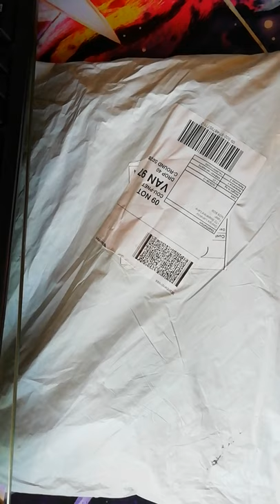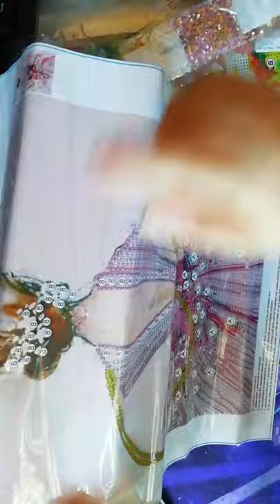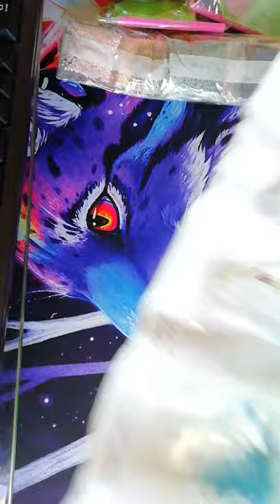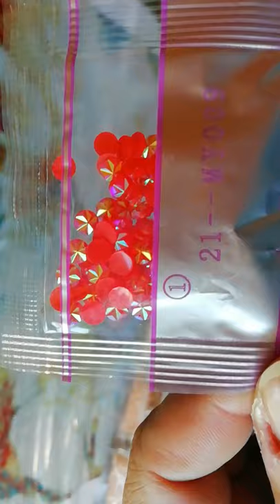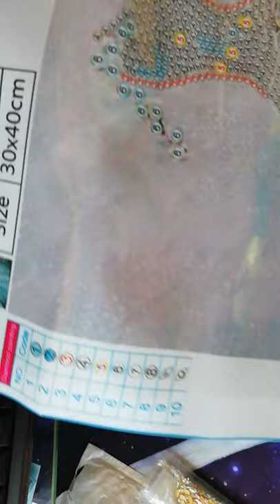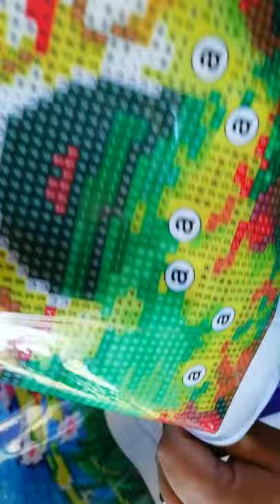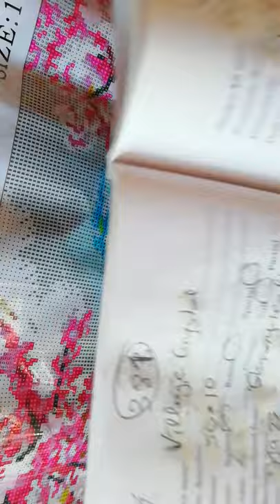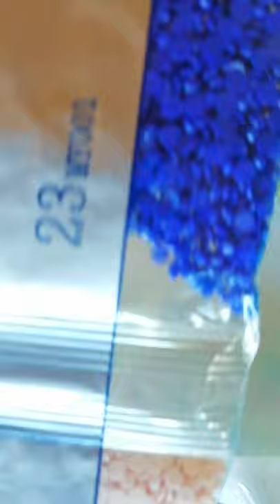Unbagging 4 paintings from Shopanydeal. Beware of false advertising!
I ordered these paintings from shopanydeals. 2 of them were partial special diamonds and 2 were supposed to be full crystal kits, according to their listings. Well what I got is not what I thought I was buying.